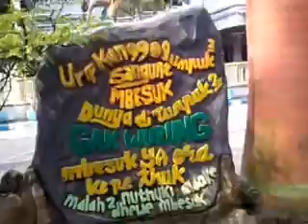Jalan Keluar Masjid TUren 9 September 2016